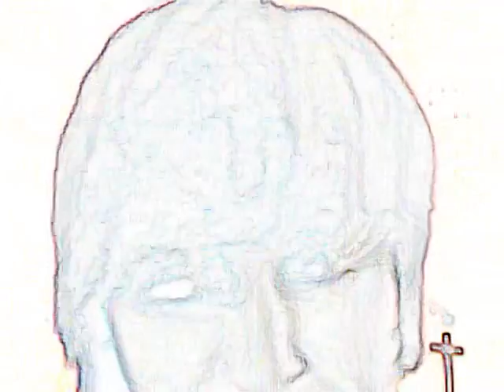Highschool Never Ends